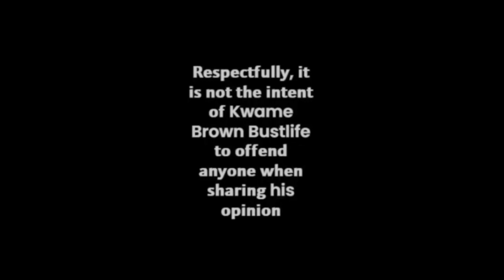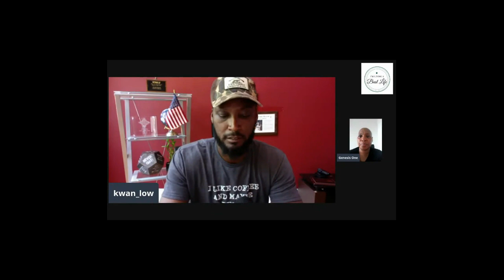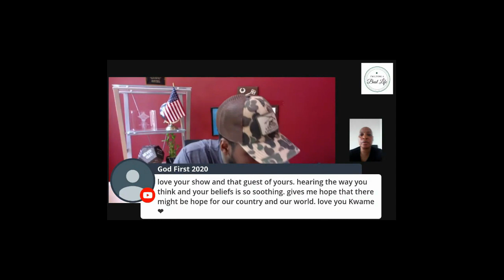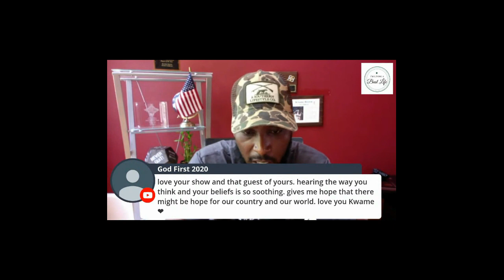Bust Life Weekend mini-series PART III